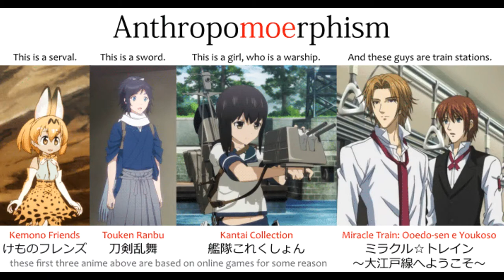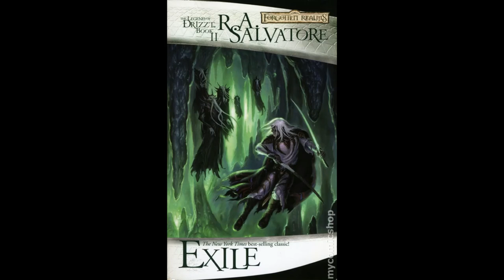Hiraeth Rambles About Driders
Really, I talk about driders, dark elves, and how Japan handles D&D.